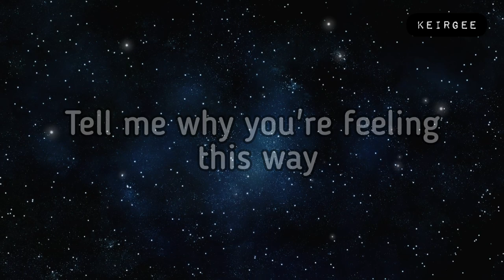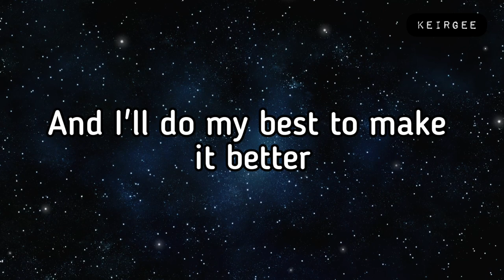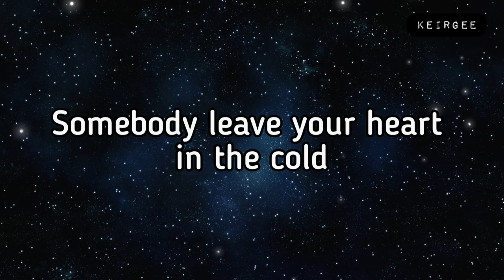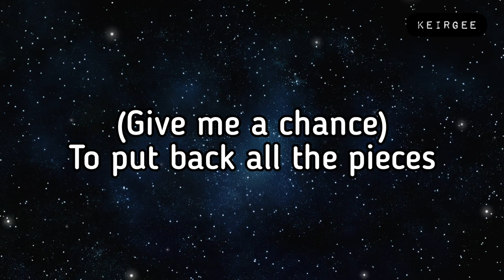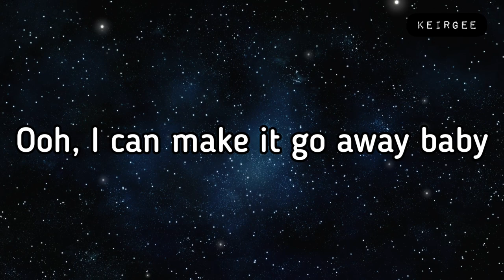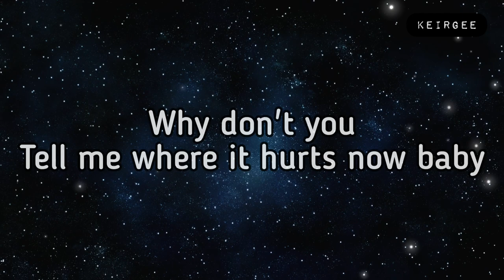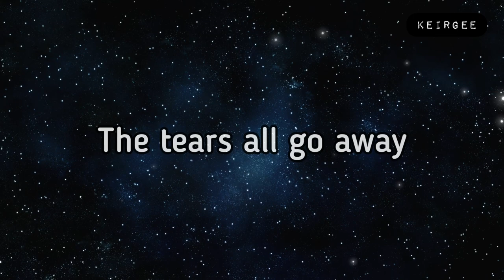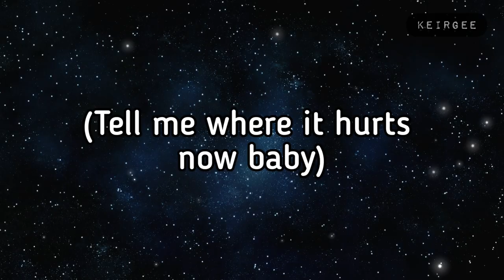Tell Me Where It Hurts | By Kathy Troccoli | Lyrics Video - KeiRGee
About

Artist: Kathy Troccoli

Album: Kathy Troccoli

Released: 1994

Genres: Gospel, Christian

"Tell Me Where It Hurts" is a song written by Diane Warren originally recorded by The Real Milli Vanilli for their 1991 album The Moment of Truth. The song has been covered by many artists in the subsequent years.